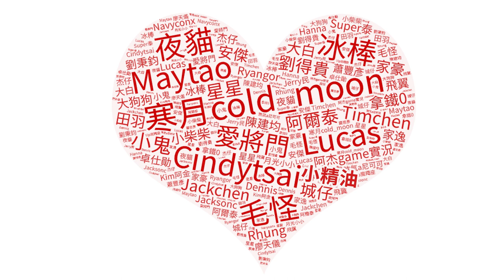GTA5線上 Baller LE LWB | 悠遊行者ST | 富蘭克林合約專家！| GTA Online: The Contract 【將將】